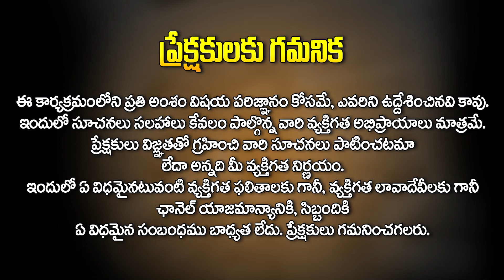నవంబర్ రాశి ఫలితాలు : Dhanu Rashi || November Horoscope || Rasi Phalithalu || Venkatesh Sharma